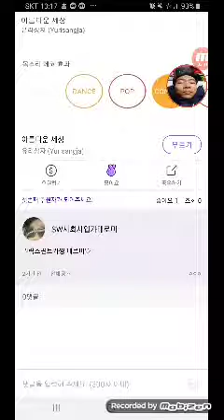아름다운세상